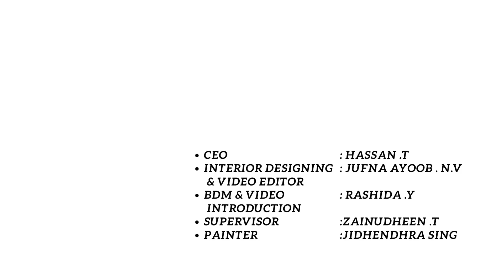GAZPACHO interiors work pariyapuram